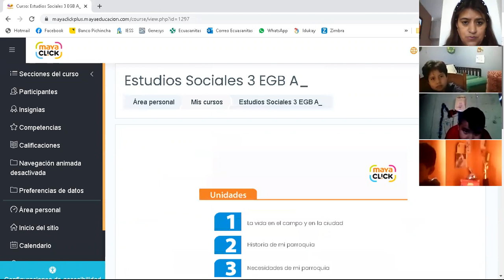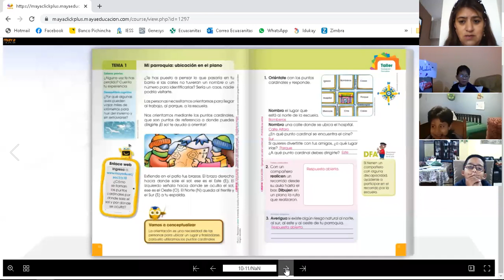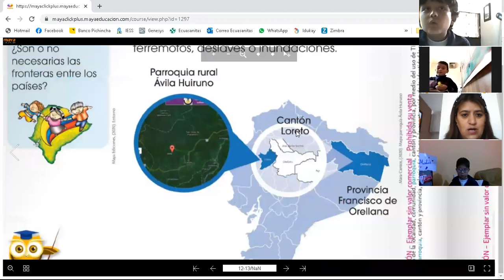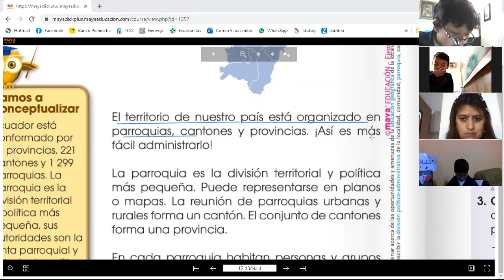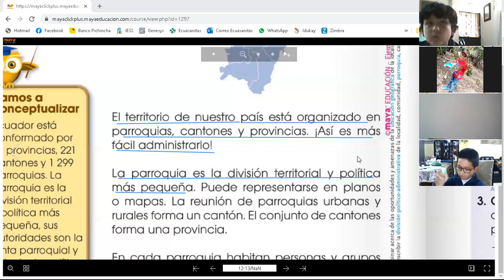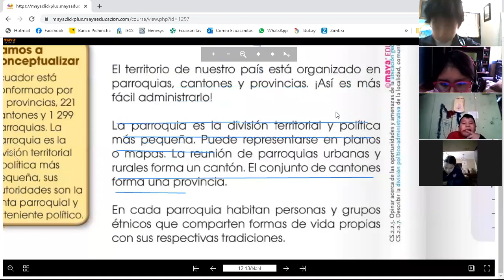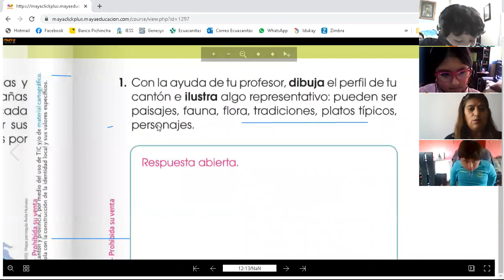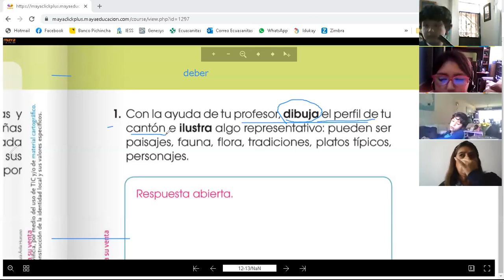3EGB A ESTUDIOS SOCIALES JANETTE 20SEP2021